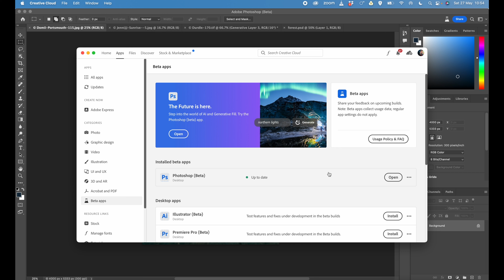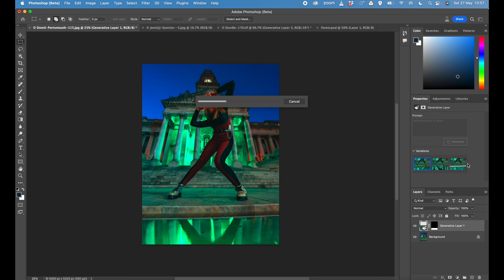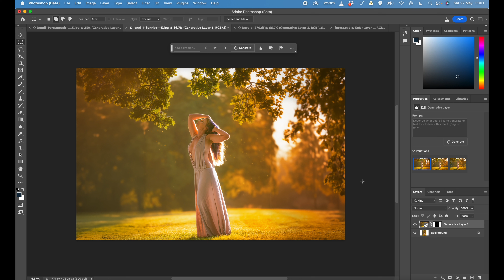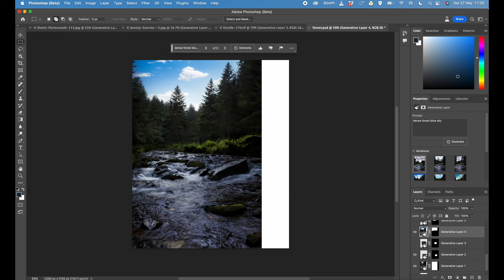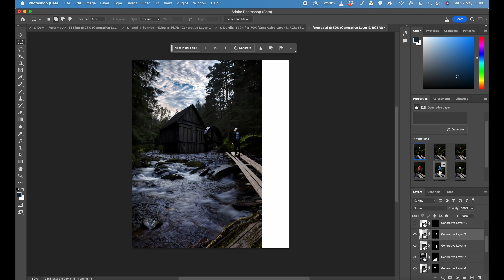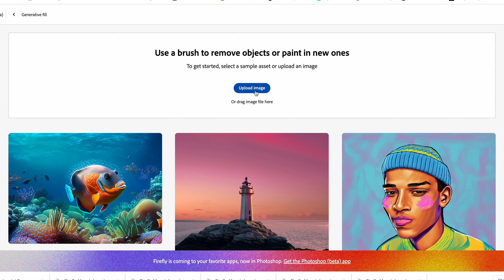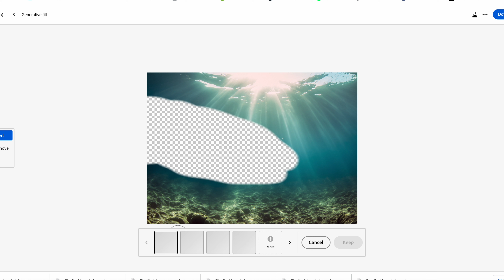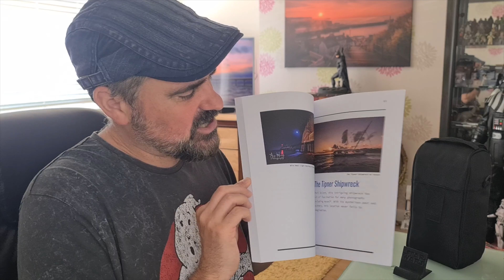The New Photoshop Beta Generative Fill and Firefly Review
In this episode, I talk about the New Photoshop Beta GenerativeFill AI.